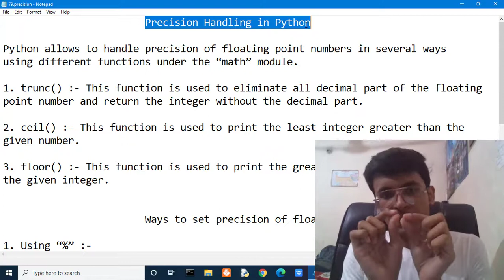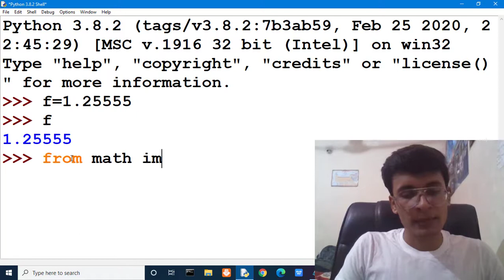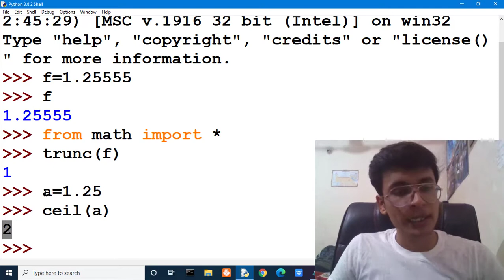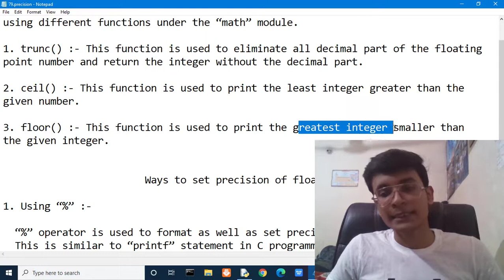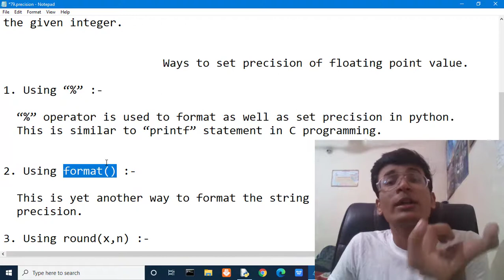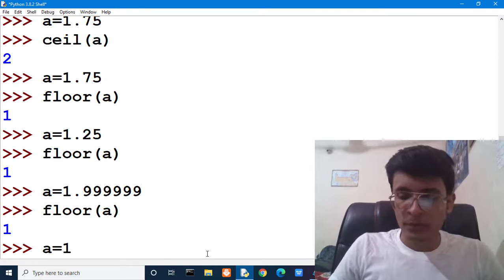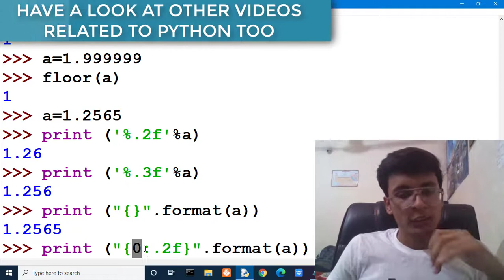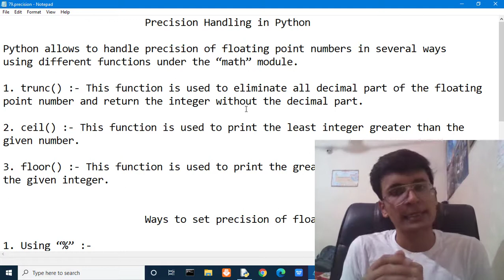Mastering Precision Handling in Python: Accurate Calculations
Welcome back to our Python programming tutorial series! In this video, we explore precision handling in Python, a crucial concept for performing accurate calculations, especially in scientific and financial applications. Understanding how to handle precision can help you avoid common pitfalls and ensure the accuracy of your results. This tutorial is perfect for beginners who want to learn how to handle precision effectively in Python.

- **Introduction to Precision Handling:**
  - What is precision handling and why is it important?
  - Common scenarios where precision handling is crucial.

- **Floating-Point Arithmetic:**
  - Understanding floating-point representation and limitations.
  - Practical examples of floating-point arithmetic issues.

- **Using the `decimal` Module:**
  - How to use Python's `decimal` module for precise arithmetic.
  - Practical examples and use cases.

- **Rounding Techniques:**
  - Different methods for rounding numbers in Python.

- **Best Practices:**
  - Tips for handling precision effectively.
  - Common mistakes to avoid when working with precision in Python.